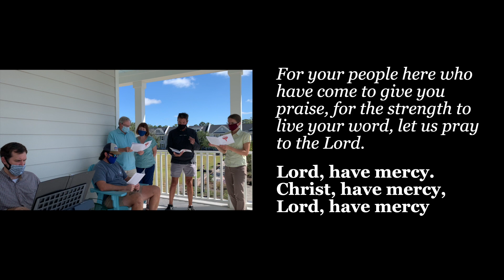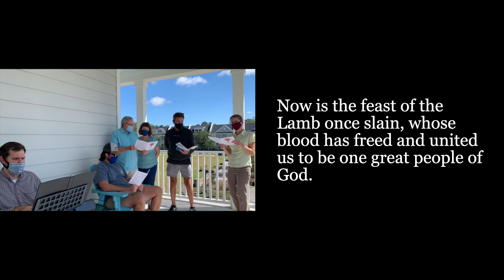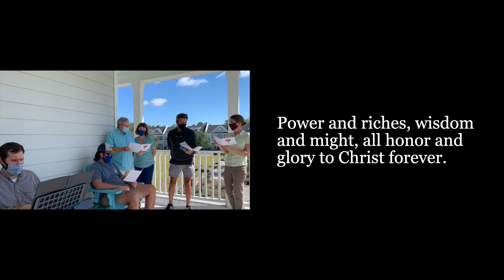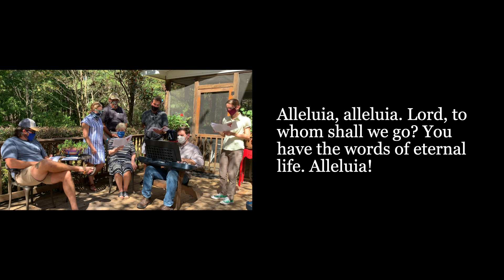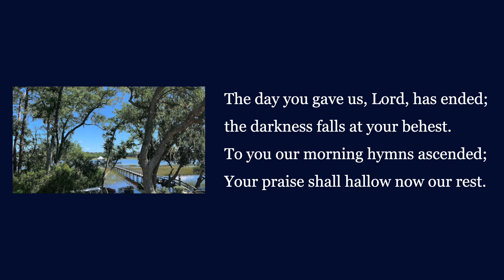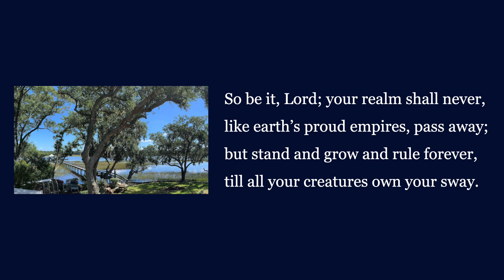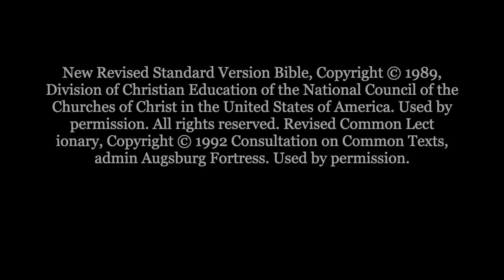WAM Vespers October 21, 2020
Pastor Eric, Pastor Rebecca, Daniel and Jason head out to Ravenel, John's Island, and Hollywood for this week's WAM (Wednesdays at Matt's) evening worship.